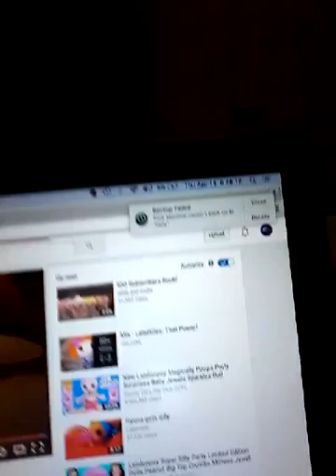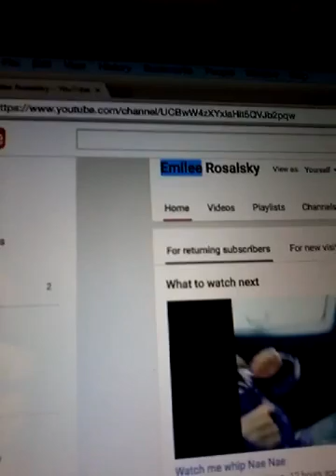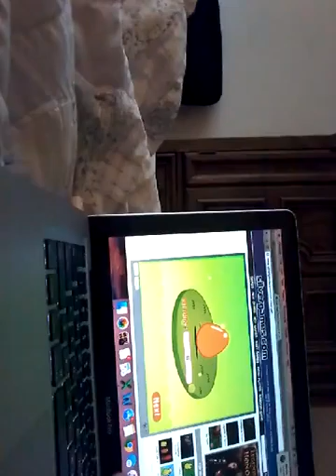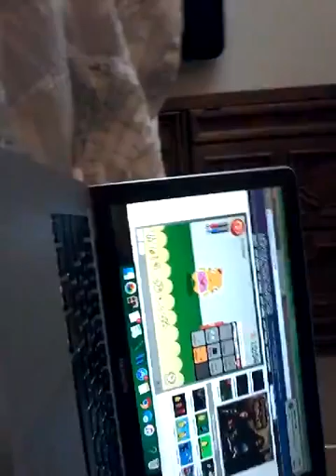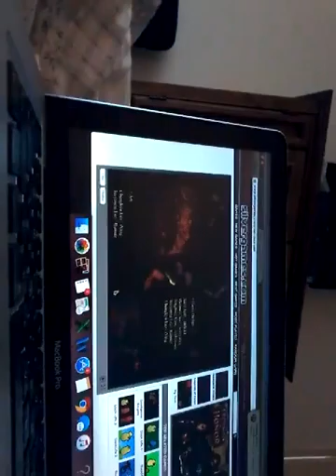Vlog 2 part 1